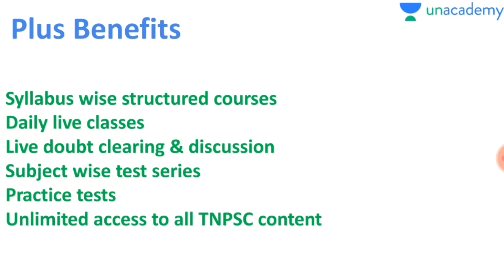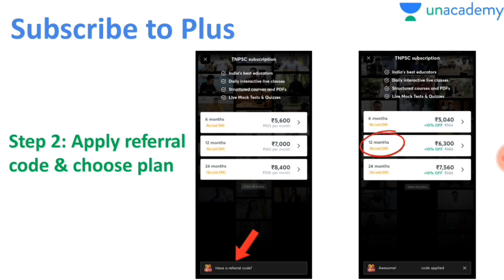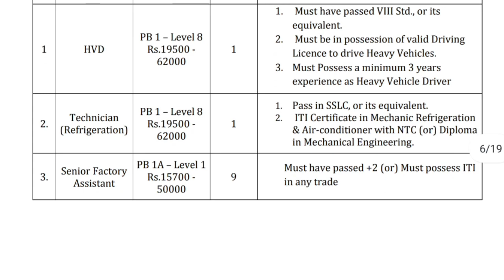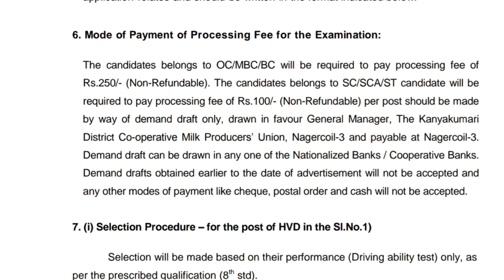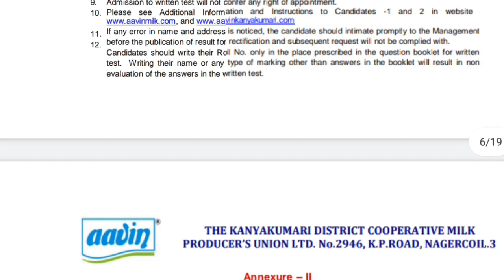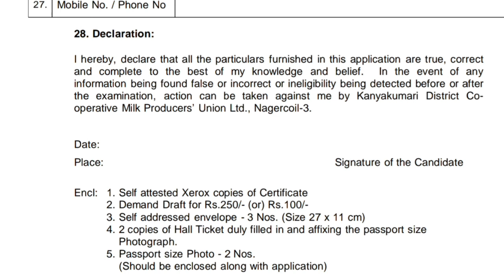19,500 salary 💥 தமிழக கூட்டுறவு துறையில் நிரந்தர அரசு வேலை | TN Govt Jobs 2021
19,500 salary 💥 தமிழக கூட்டுறவு துறையில் நிரந்தர அரசு வேலை | TN Govt Jobs 2021

                Recent Jobs